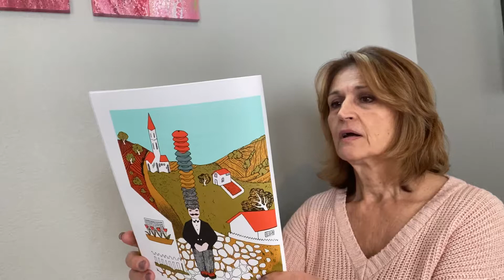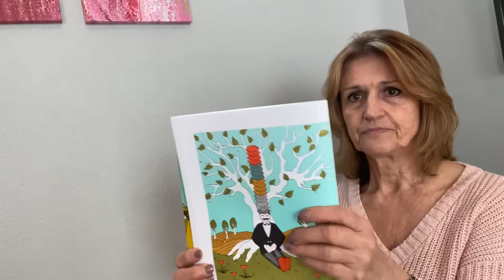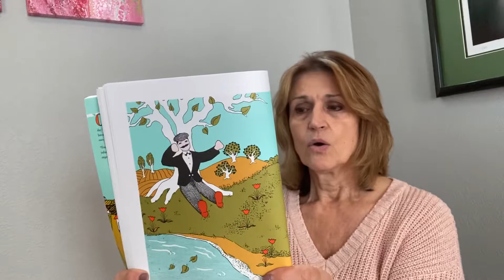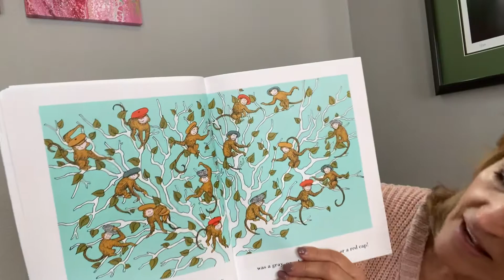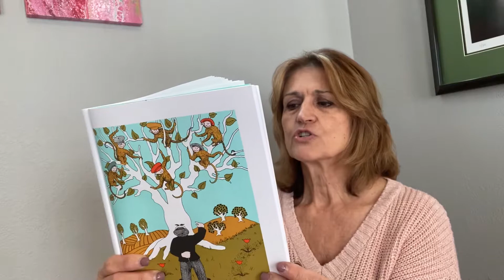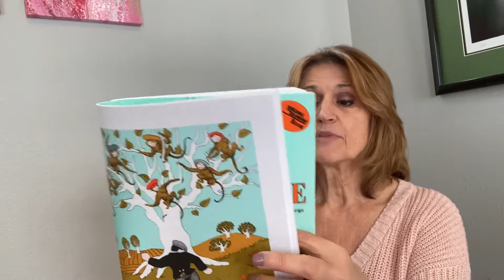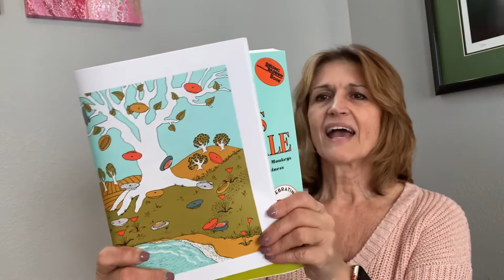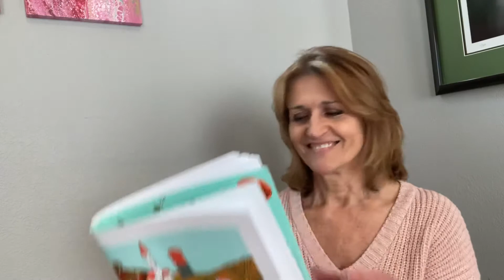Its time for stories with Nanna “Caps for Sale”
Reading children’s stories to children.